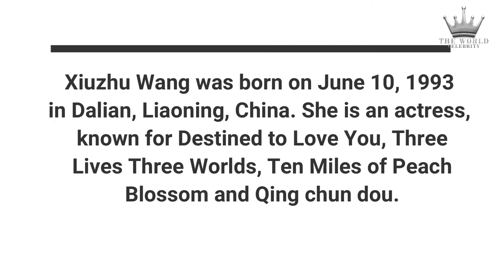xiuzhu wang | CHINESE ACTRESS